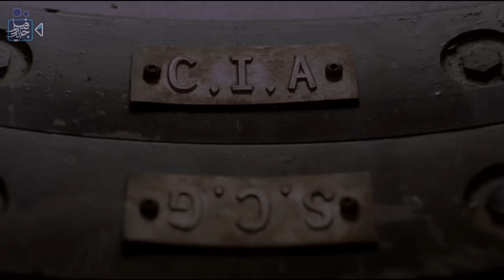في هذا السجن, لا يمكنك التحرك خطوة واحدة أو ستمـوت بأبشع الطرق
فيلم جديد ..

ملخص فيلم Cube Zer0 2004